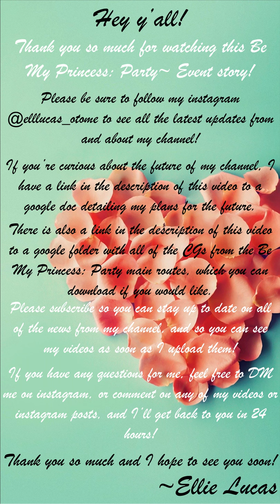BMP - Spend the Weekend with Keith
Episode 1: The Celebrity Invitation- 00:00
Episode 2: Colleagues for the First Time…?!- 13:10
Episode 3: The Offered Hand- 30:25
Episode 4: Under the Stars…- 42:00
Link to google folder with all Be My Princess: Party CG images